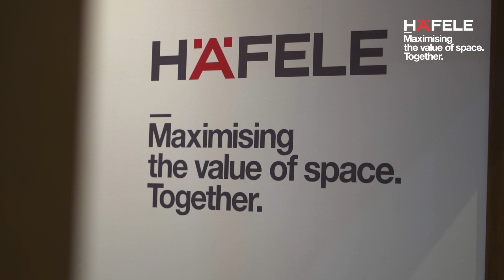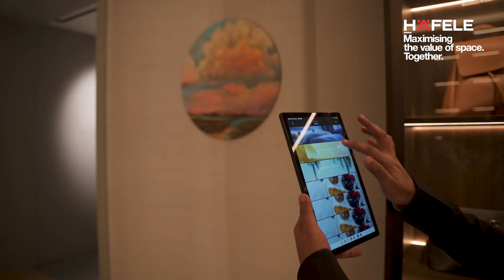Acetech 2023 - Mr. Frank Schlöder, Managing Director - Hafele South Asia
Watch our Managing Director, Mr. Frank Schlöder raise a toast to Häfele's 100th anniversary and shed light on our new purpose 'Maximising the value of space. Together'. Here, he highlights how Häfele's range of multifunctional, premium, & intelligent solutions make optimum use of your living space through careful planning, curation & delivery and invites you to experience these products firsthand through our uniquely designed booth that allows immersive walk-throughs simulating real-life interior settings.

To know more our latest products, visit our booths at Acetech 2023,
Hall 1- B5 & 6, C5, Bombay Convention & Exhibition Centre, Goregaon.